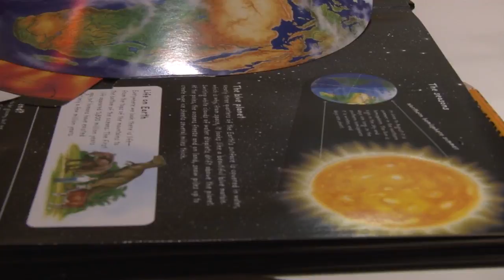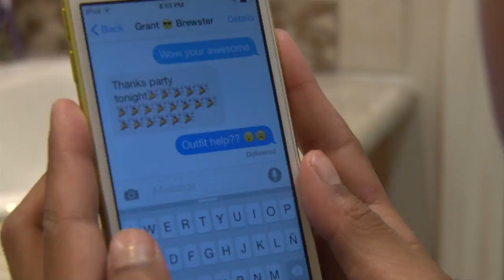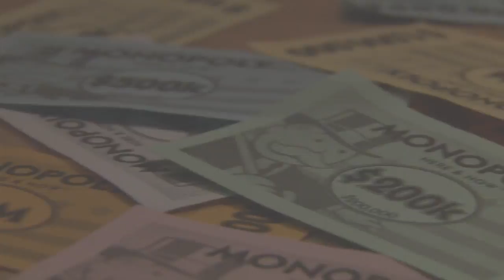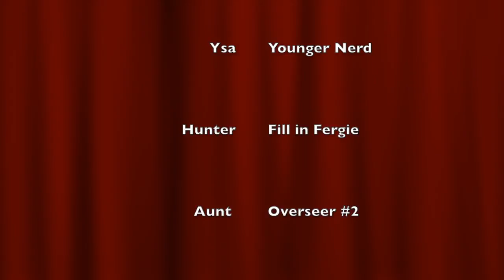"Good night" Natalie's video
student quarter project Winter 2016